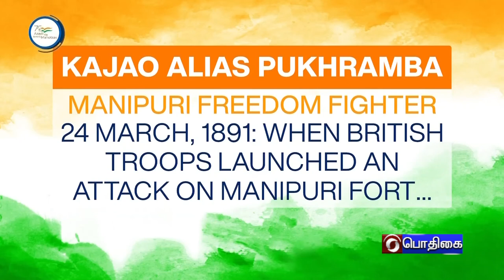AZADI KA AMRIT MAHOTSAV - TAMIL VERSION